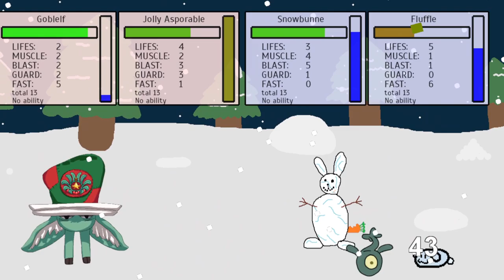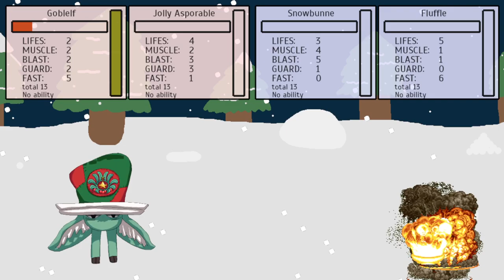R1F1 - Team Ugly Sweaters VS Team Bnuuy (Gnaw 26: Christmas Couples' Crumble)